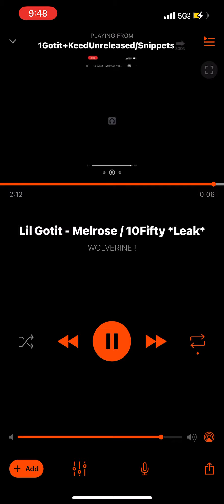Lil Gotit - Melrose / 10Fifty *Leak*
2020